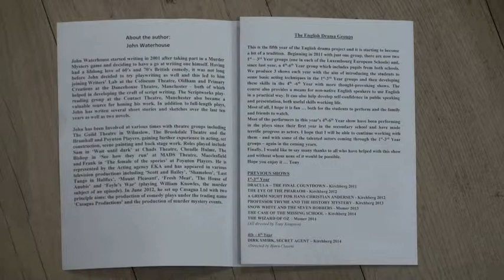"The Waiting Room" ,European School Mamer, Drama Group, 21 March 2015